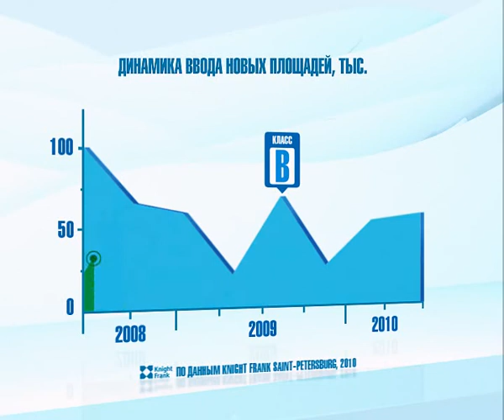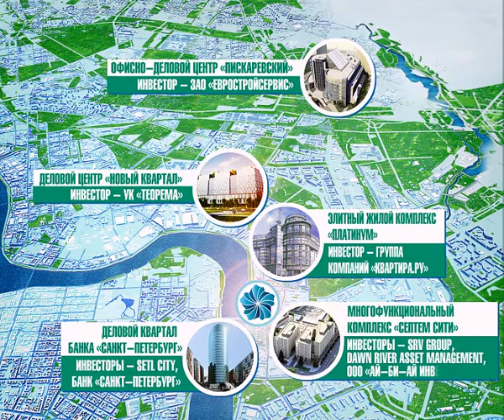Серия роликов об «Охта-центре»: Петербургский сити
По заказу компании «Газпром нефть» идет работа над созданием серии роликов об общественно-деловом районе «Охта-центр».